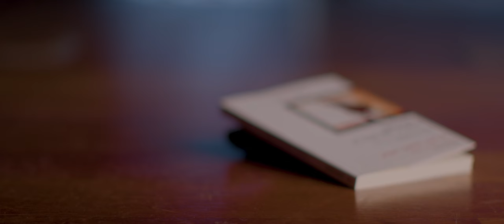Nace un Dios locoporti (Inglés)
Este año nace un Dios